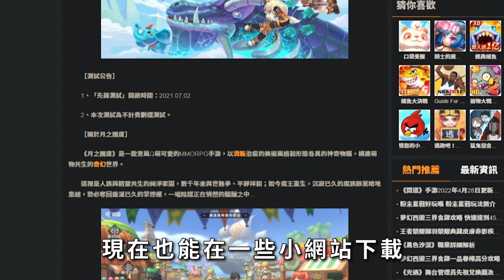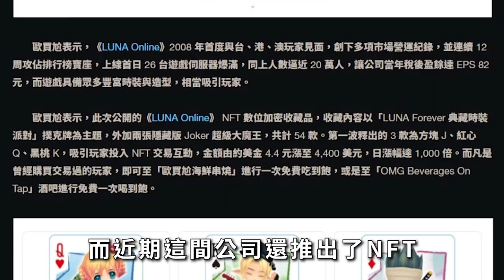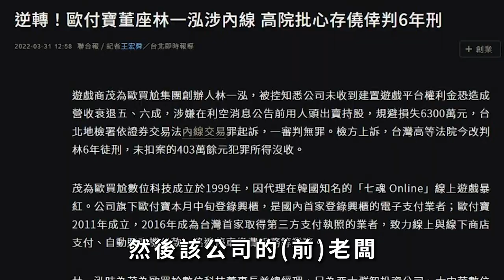【１９】《LUNA：永恆月之國／月之國度-Luna正版IP授權》藝人林襄代言，舊遊戲換皮換名重生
現階段看起來是有問題，建議觀望先，
如果未來有明確的代理商再考慮後續。
PS:雖然一看就是垃X遊戲